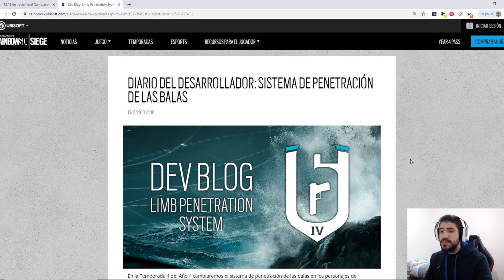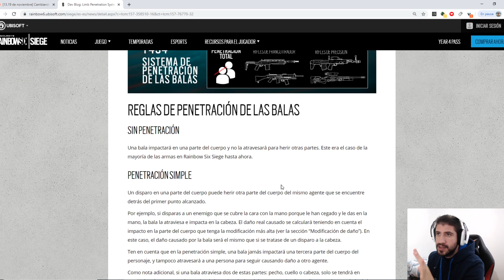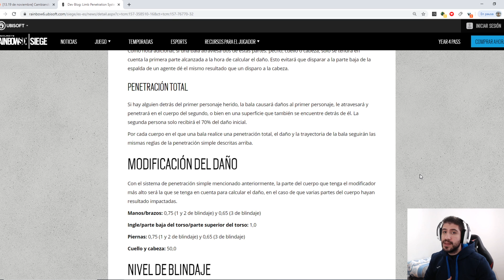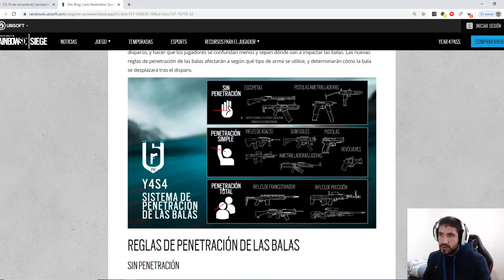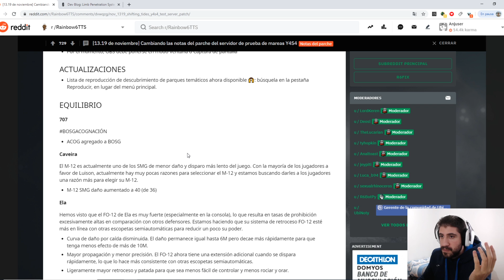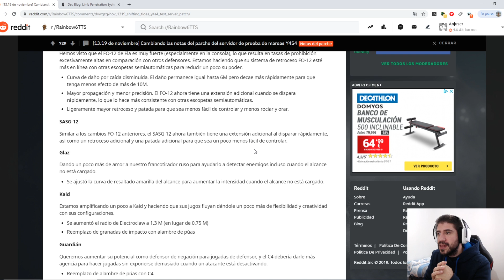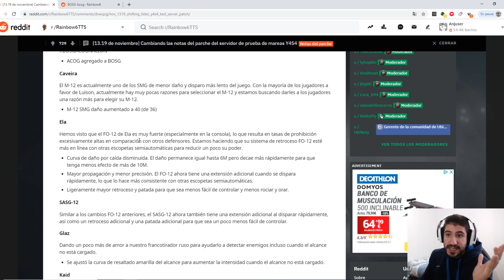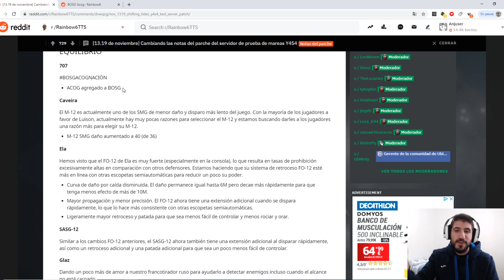NUEVOS CAMBIOS EN ARMAS PARA SHIFTING TIDES RAINBOW SIX SIEGE EN ESPAÑOL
Nuevo vídeo en español de Rainbow Six Siege, en esta ocasión os traigo un nuevo video donde veremos los próximos cambios para Vigil, Caveira, Ela, Warden... ya que están disponibles en el TS. Espero que os guste!

▶ Videos Interesantes

▶DONACIONES 😊

▶MI PC 🎮

▸PLACA BASE : ASUS Z170 PRO GAMING
▸PROCESADOR: i7 6700k@4.7Ghz
▸T.GRAFICA: GIGABYTE GTX 1070 G1 GAMING 8GB
▸RAM: G.SKILL Ripjaws V Series 16GB (2 x 8GB)
▸SSD: SANDISK SSD PLUS 240Gb
▸HDD: SEAGATE BARRACUDA 1TB 3,5" SATA 7200rpm
▸F.ALIMENTACION: EVGA SUPERNOVA G2 750W 80 Plus Gold MODULAR